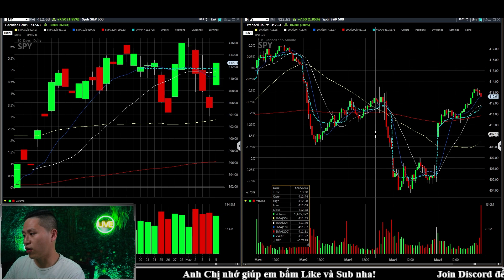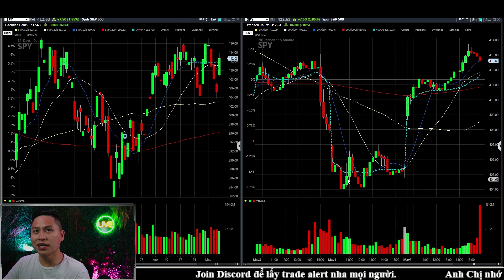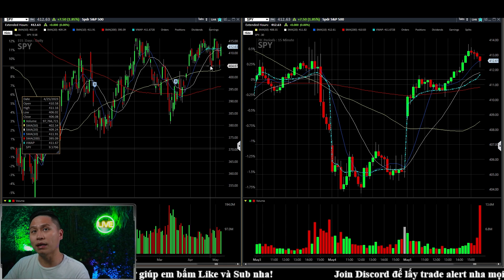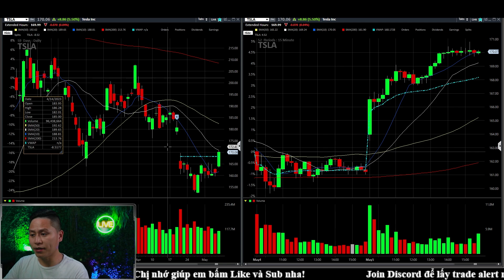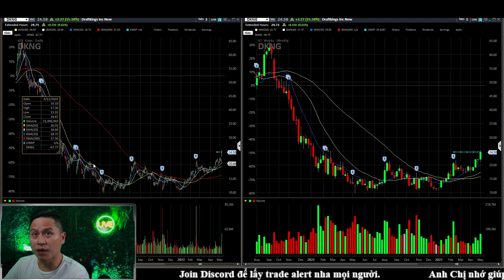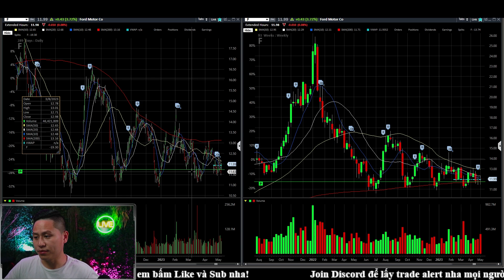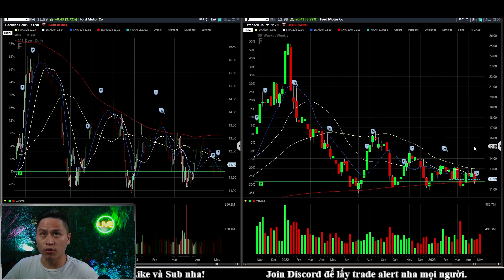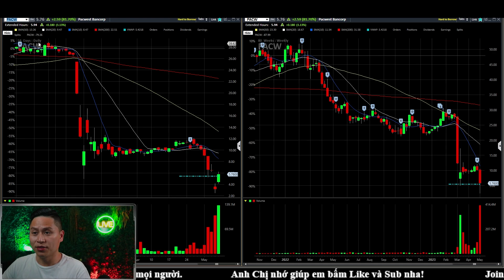Phân Tích FOMC meeting, SPY index, TSLA, DKNG & nhận định thị trường cho tuần sau! HORN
🎥Livestreams:  Mon-Fri 9AM Eastern Time (9h đêm VN) và Power Hour 3PM

Xem Videos mà không like và không sub là các bạn bị xui 10 năm :)

Remember, daytrading  rủi ro rất cao và hầu hết các traders đều mất tiền, không nên trade với số tiền bạn không thể mất vì bạn sẽ chắc chắn thua.

Mình đã có 10 năm kinh nghiệm trading trên thị trường chứng khoán và kết quả trading của mình không phải điển hình, make sure các bạn có đủ kiến thức trước khi trade.

Rule number 1 của mình là không thua, mỗi lần trước khi vào trade là mình đã biết trước khi nào phải cắt lỗ và khi nào chốt lời. Các bạn nên chuẩn bị đầy đủ kiến thức và kĩ năng trước khi có thể kiếm tiền được như mình trong thị trường. Thị trường chứng khoán như chiến trường vậy, có người ăn tất nhiên phải có người thua. Mình xem "SỐ TIỀN MÌNH CÓ MỖI NGÀY NHƯ TÙ BINH, MỖI NGÀY NHỮNG TÙ BINH NÀY PHẢI RA CHIẾN TRƯỜNG ĐỂ ĐEM VỀ THÊM TÙ BINH CHO MÌNH".   RESPECT YOUR MONEY.

Các video hướng dẫn, live trading, recap và phát trực tiếp hàng ngày của mình sẽ cung cấp cho bạn những công cụ cần thiết để thực hiện các giao dịch sáng suốt và đạt được các mục tiêu tài chính của mình.

Good Luck and Have Fun. NOW LET'S GO OUT THERE AND MAKE SOME MONEY.

🔴  Duy Nguyễn Trading là ai?
▪️ Mình qua Mỹ với hai bàn tay trắng, và là dropped out of college student để lập nghiệp.
▪️ Trong mấy năm lập nghiệp dựa trên năng lực bản thân, mình đã có nhiều business với doanh thu trên 2 triệu đô mỗi năm.
▪️ Mình trade stock không dựa trên cảm  xúc, tất cả do kinh nghiệm và kiến thức có được trong 10 năm trading, nếu các bạn ngồi đối diện khi mình đang trade thì các bạn cũng không biết mình đang ăn hay thua.
▪️ I ALWAYS TAKE RISKS, BUT MY RISKS ARE CALCULATED. Trong năm đầu tiên trading, từ 30 ngàn USD tiền vốn mình đã ăn lên gần 500 ngàn đô. Và đó không phải may mắn, vì trading là công việc chính mỗi ngày của mình trong những năm qua và mình luôn có lời sau mỗi năm.
▪️ Mình thích công việc của mình, vì mình có thể kiếm tiền bất cứ ở đâu và bất cứ lúc nào chỉ với laptop của mình và internet connection.
▪️ Mình thích chia sẻ và dạy lại những kinh nghiệm mình có được cho các bạn mới trade.